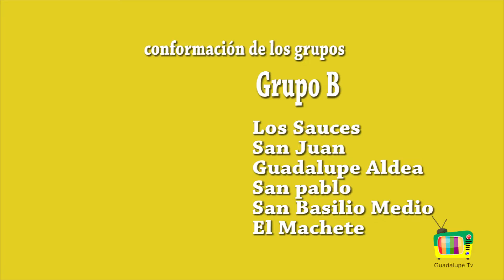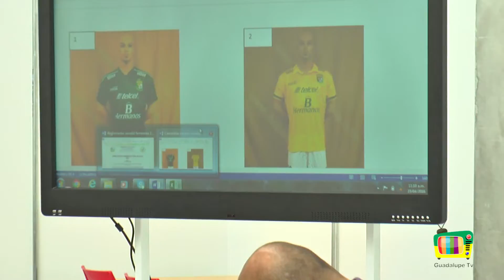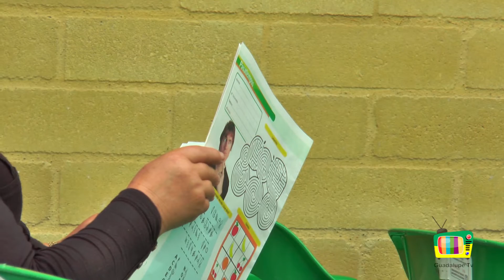Emisión de noticias n°12